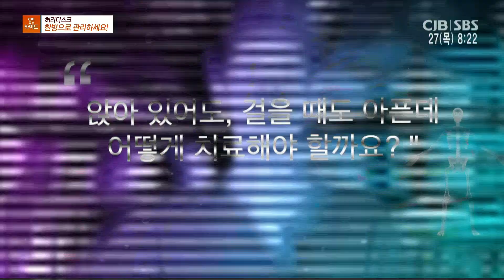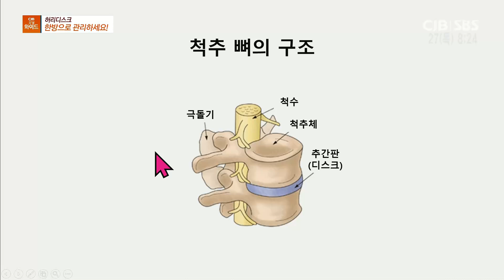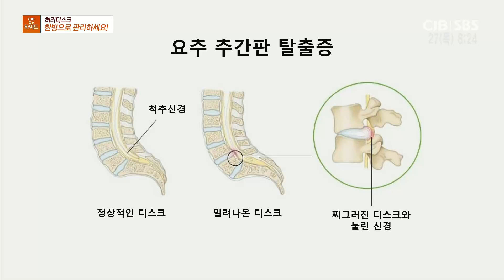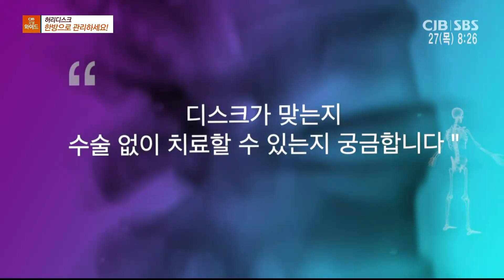모닝와이드 - 허리디스크, 한방으로 관리하세요!